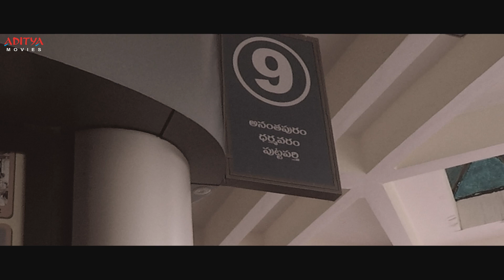Bichagada Majaka Telugu Movie Part - 6 || Arjun Reddy, Neha Deshpandey || Superhit Telugu Movies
Watch & Enjoy BichagadaMajaka Telugu Full Movie .Starring Arjun Reddy, Neha Deshpandey, Babu Mohan, Suman & Others. Music Composed by Sri Venkat, Produced by B.Chandra Sekhar(Pedda Babu) and directed by K.S.Nageswara Rao, Under the banner of All Variety Movie Makers.

Movie: Bichagada Majaka
Banner: Variety Movie Makers
Producer: B.Chandra Sekhar(Pedda Babu)
Director: K.S.Nageswara Rao
Cast: Arjun Reddy, Neha Deshpandey, Babu Mohan, Suman & Others
Music Label: Aditya Music.